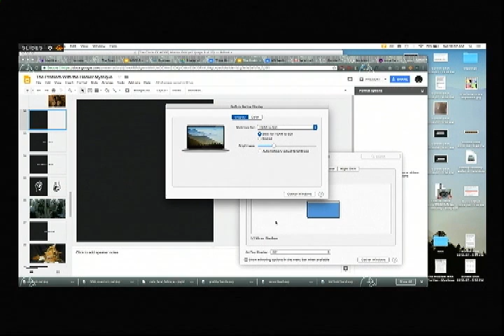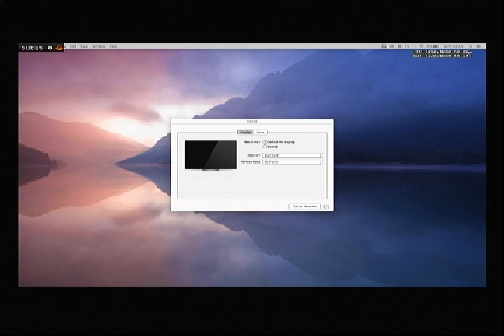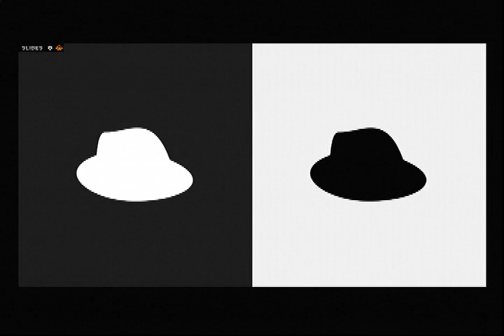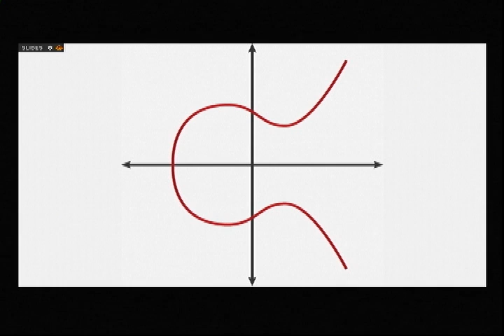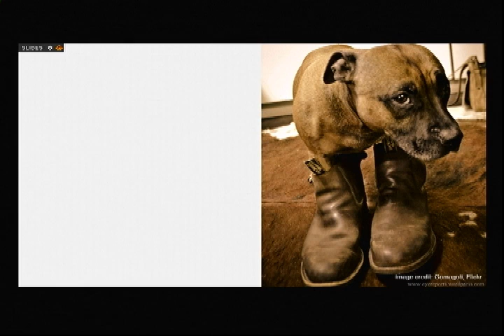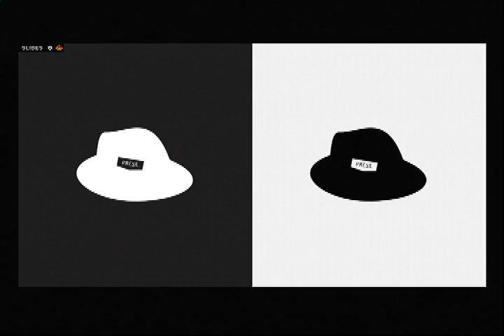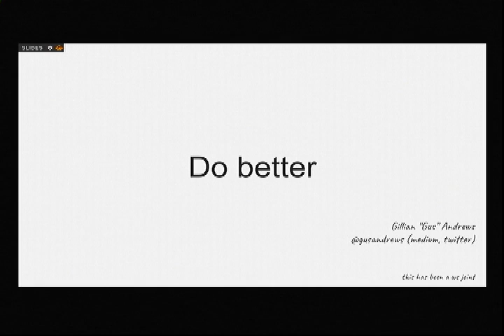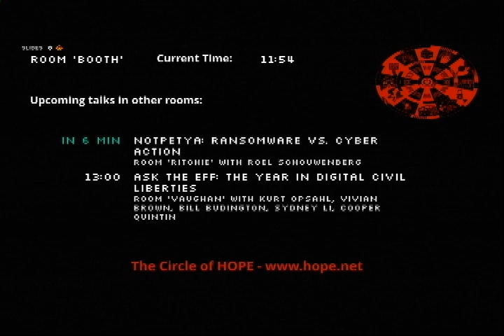Gus Andrews - The Problem with the Hacker Mystique [HOPE 12]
There are common themes in the stories of those of us who have grown up in hacker communities. We show up as teenagers, excited by the sexiness, the secrecy, the possibility of meeting the legends who performed powerful spells of tech - or working those spells ourselves. Maybe working at the edge of the law. Maybe we’ll even change the laws as we hack. As we get older, digital security takes on different roles in our stories. For some of us, it remains a fun thing to do with friends. For others, it’s a political cause. For some, it’s the meat and potatoes of our jobs. And for others, digital security has become very, very unsafe. Or it was always unsafe, and the dangerous storylines are just now becoming clear. This talk will discuss components of hacking and security - technical expertise, secrecy, illegality, idiosyncrasy, and trust - that contributed to a mystique which until recently hid years of abuse by a number of hacking "rock stars." Gus will explore the psychological and institutional reasons why our communities let them keep acting that way, and ask some hard questions: are there aspects of hacking and infosec which make abusive experts difficult to avoid? What parts of the hacker mystique will we need to give up in order to make our community resistant to being trashed like rock stars’ hotel rooms?

[Circle of HOPE]
2018/07/21